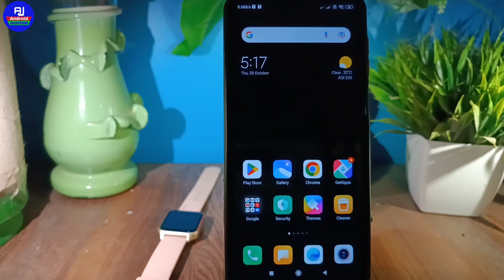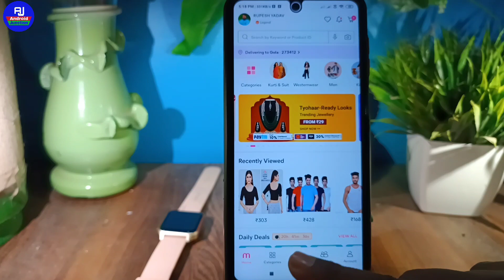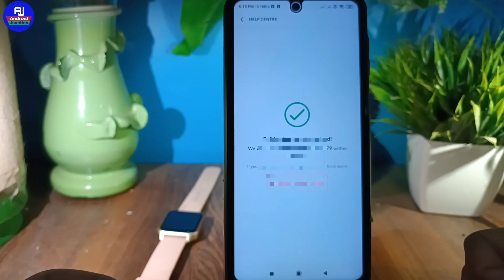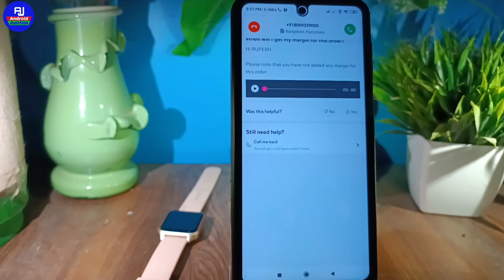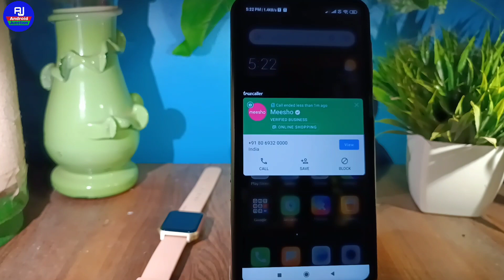Meesho customer care ka number 😊 | Meesho customer care se baat kaise kare | Meesho helpline number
hello dosto kaise hai aap loag video me hm loag baat karenge ki meesho customer care se kaise baat karte hai ya meesho customer ko kaise call kare

Your Queries 👇👇

Meesho customer care number 2022
how to call in meesho customer care
meesho customer care toll free number
meesho me baat kaise kare
meesho me customer care ko call kaise kare